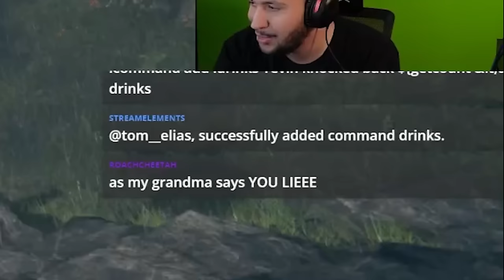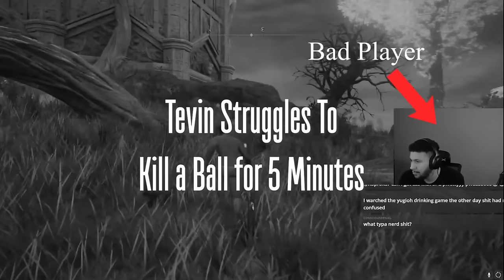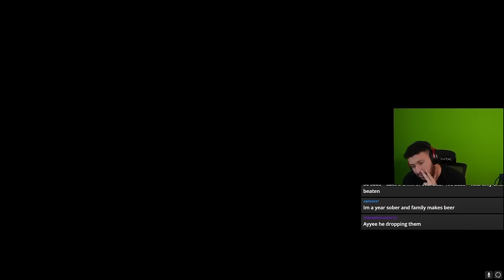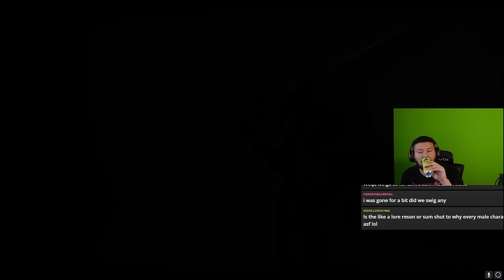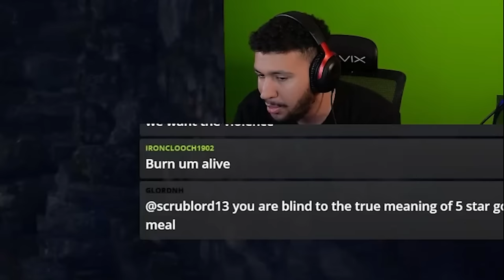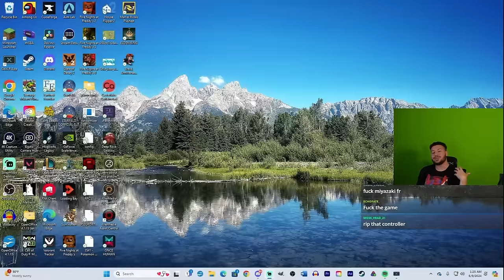So I turned ELDEN RING into a DRINKING GAME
I WILL PLAY THE WHOLE DLC ON STREAM Watch me LIVE: Twitch

Edited by @SyCaustik

ELDEN RING DLC ELDEN RING DLC ELDEN RING DLC ELDEN RING DLC ELDEN RING DLC ELDEN RING DLC

Timestamps:
00:00 Setup
07:08 Night's Cavalry
09:24 Magma Wyrm for weapon
13:07 Margit
16:26 Ekzykes
20:27 Godrick the Grafted
22:25 Smarag
25:01 Red Wolf of Radagon
26:58 Godskin Noble
28:35 Rennala
29:42 Radahn
31:30 Mohg
34:37 Draconic Tree Sentinel
35:43 Back to Mohg
40:35 ???
43:24 Fire Giant
46:12 Maliketh
49:41 Gideon The All-Sucking
50:33 Godfrey
52:26 Radagon and Elden Beast